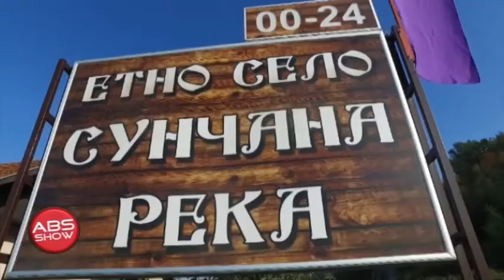CF MOTO RELI SUNCANA REKA ABS SHOW